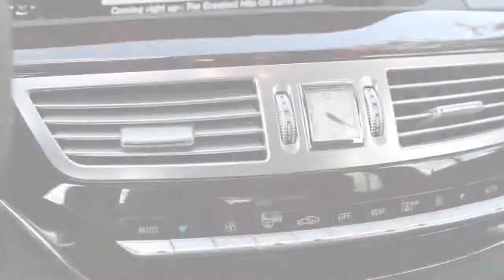2013 Mercedes S550 Diamond White For Sale!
This is an incredible 2013 Mercedes-Benz S550 dressed in gorgeous Diamond White!  It is the epitome of luxury and performance in a 4 door sedan.  Pacific Motorcars has beautiful exotics and classic cars for sale.